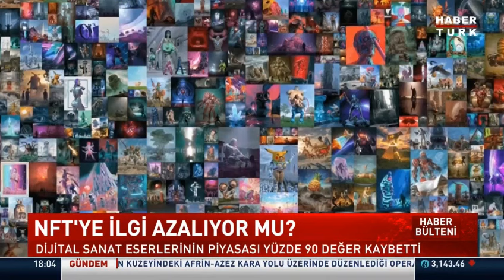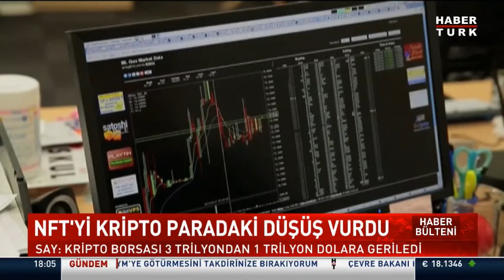Habertürk | Doç. Dr. Ali Murat Kırık | Kripto paralar düştü NFT’ler değer kaybetti! Şimdi ne olacak?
Kripto paralardaki düşüş, NFT'leri de etkiledi! NFT platformlarından alınan veriler, Ocak ayında yaşanan zirveden bu yana küresel NFT işlem hacminin %97 düştüğünü gösteriyor.

Dr. Ali Murat Kırık konuya yönelik görüşlerini Habertürk TV Muhabiri Oğuzcan Obuz'a aktardı. (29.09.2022)